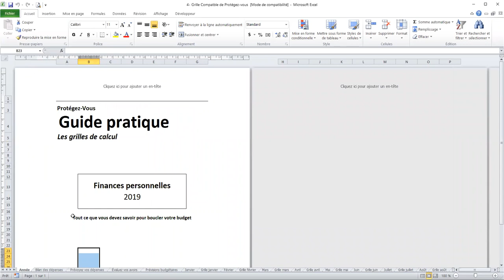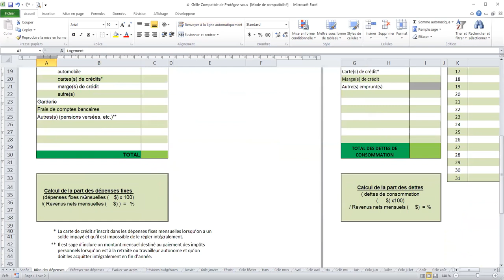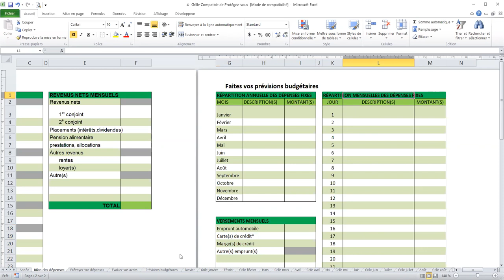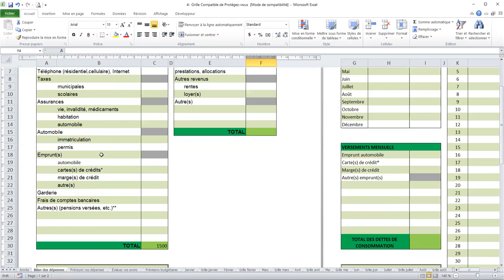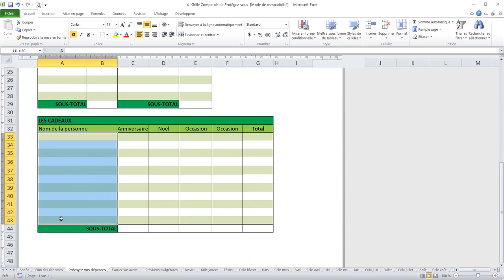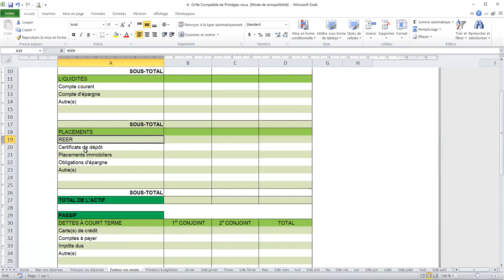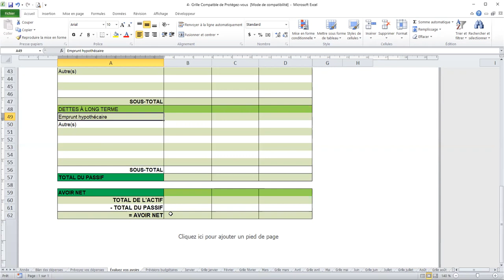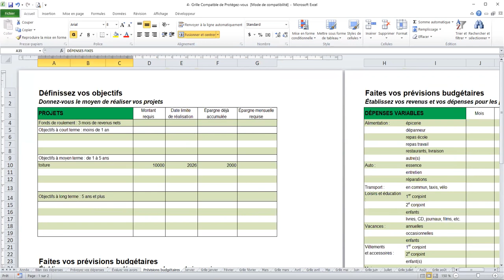Grille Budgétaire Protégez vous onglets Budget